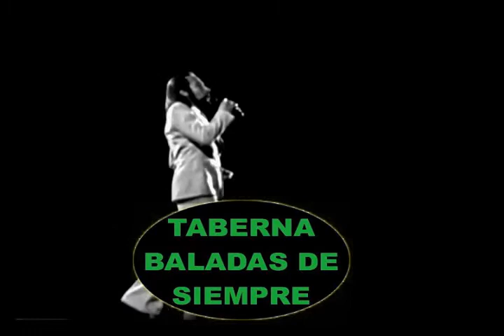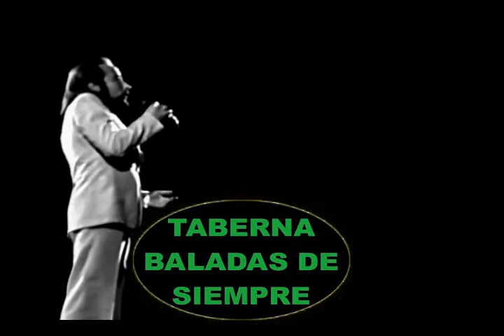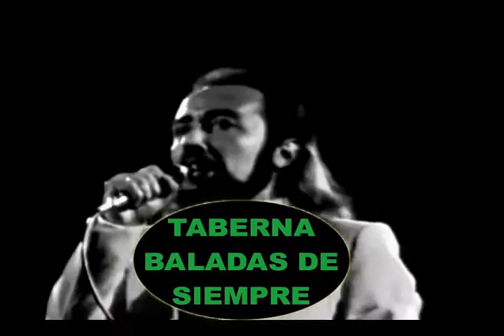MANOLO GALVAN MI PUBLICO EDITADO BALADAS DE SIEMPRE AUDIO WAV